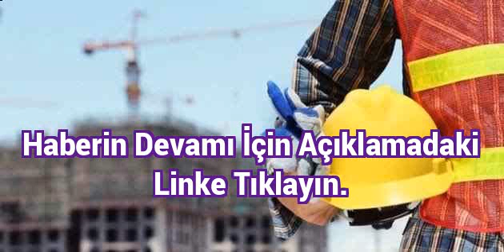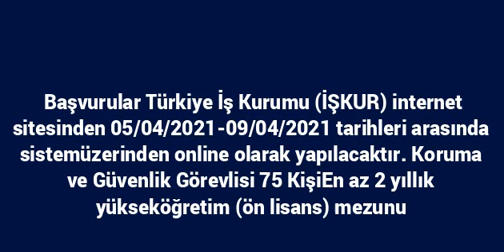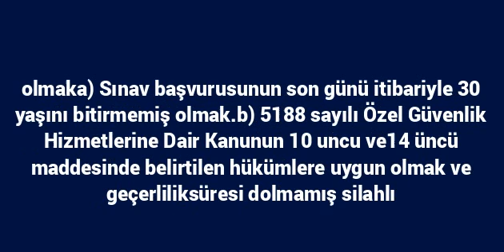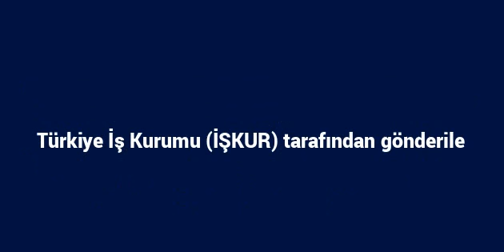Ulaştırma Ve Altyapı Bakanlığı 55 Temizlik Görevlisi alacak